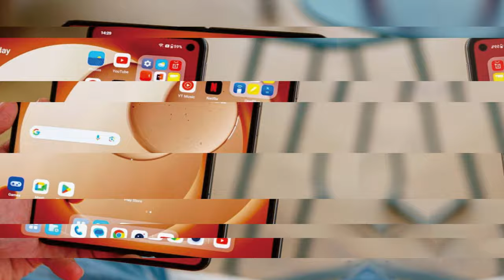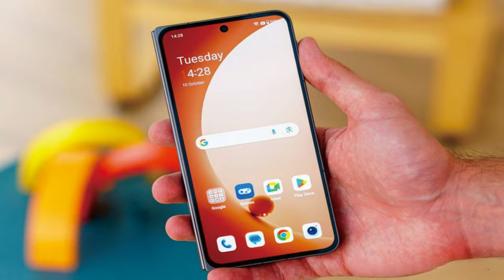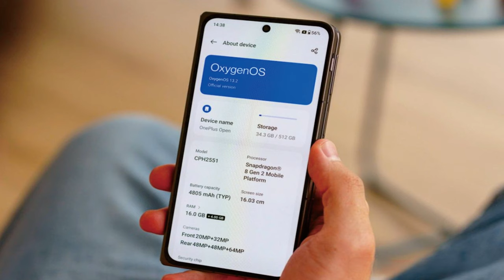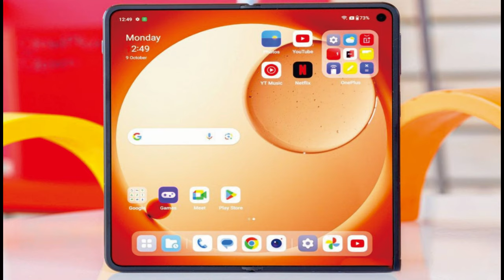OnePlus Open @mrawichannel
mrawichannel

Sekilas spesifikasi OnePlus Open:
Badan: 153.4x73.3x11.7mm atau 11.9mm, kulit 239g atau kaca 245g; Bagian depan kaca Pelindung Keramik (tertutup), bagian depan plastik (terbuka), bagian belakang kulit atau kaca vegan, bingkai logam; IPX4.
Layar: LTPO3 OLED 7,82" yang dapat dilipat, 1 miliar warna, Dolby Vision, 120Hz, 1400nits (HBM), 2800 nits (puncak), resolusi 2440x2268 piksel, rasio aspek 1,076:1, 426ppi; Layar sampul:, LTPO3 OLED 6,31", 1B warna, Dolby Vision, 120Hz, 1400nits (HBM), 2800 nits (puncak), resolusi 2484x1116px, rasio aspek 20:9, 431ppi, kaca Ceramic Guard.
Chipset: Qualcomm SM8550-AC Snapdragon 8 Gen 2 (4 nm): Octa-core (1x3,36 GHz Cortex-X3 & 2x2.8 GHz Cortex-A715 & 2x2.8 GHz Cortex-A710 & 3x2.0 GHz Cortex-A510 ); Adreno 740.
Memori: RAM LPDDR5X 512GB 16GB; UFS 4.0.
OS/Perangkat Lunak: Android 13, OxygenOS 13.2.
Kamera belakang: Lebar (utama): 48 MP, f/1.7, 24mm, 1/1.43", 1.12µm, dual pixel PDAF, OIS; Telefoto: 64 MP, f/2.6, 70mm, 1/2", 0.7µm, PDAF, OIS, zoom optik 3x, zoom dalam sensor 6x; Sudut ultra lebar: 48 MP, f/2.2, 14mm, 114˚, 1/2", 0,8µm, PDAF.
Kamera depan: Internal: 20MP, f/2.2, 20mm, 1/4", 0,7µm; Penutup: 32MP, f/2.4, 22mm, 1/3.14", 0,7µm.
Pengambilan video: Kamera belakang: 4K@30/60fps, 1080p@30/60/120/240fps gyro-EIS, HDR10+, Dolby Vision; Kamera depan: 4K@30fps, 1080p@30fps, gyro-EIS.
Baterai: 4805mAh; kabel 67W.
Konektivitas: 5G; eSIM; SIM ganda; Wi-Fi 7; BT 5.3, aptX HD; NFC.
Lain-lain: Pembaca sidik jari (dipasang di samping); speaker stereo dengan Dolby Atmos.

OnePlus adalah perusahaan teknologi yang terkenal dengan smartphone berkualitas tinggi dengan harga yang terjangkau. Mereka seringkali melibatkan komunitas pengguna mereka dalam proses pengembangan dan perbaikan produk mereka melalui program Open Beta.

Program Open Beta OnePlus adalah cara bagi pengguna OnePlus untuk menguji versi perangkat lunak yang belum dirilis secara publik. Dalam program ini, pengguna dapat memberikan umpan balik dan saran kepada OnePlus untuk membantu mereka meningkatkan kualitas produk mereka.

Tinjauan OnePlus Open Beta adalah proses di mana OnePlus meninjau umpan balik dan saran dari pengguna yang terlibat dalam program Open Beta. Mereka akan melihat masalah yang dilaporkan oleh pengguna, mengevaluasi saran perbaikan, dan kemudian mengimplementasikan perbaikan yang diperlukan dalam versi perangkat lunak yang akan datang.

Tinjauan OnePlus Open Beta sangat penting karena memungkinkan OnePlus untuk memperbaiki bug dan masalah yang mungkin muncul dalam versi perangkat lunak yang belum dirilis secara publik sebelum mereka dirilis kepada pengguna secara luas. Ini membantu memastikan bahwa pengguna OnePlus mendapatkan pengalaman pengguna yang terbaik dan perangkat lunak yang stabil.

Selain itu, melibatkan pengguna dalam proses pengembangan dan perbaikan produk juga memberikan rasa kepemilikan kepada pengguna OnePlus. Mereka merasa bahwa mereka memiliki peran dalam meningkatkan produk dan merasa lebih terhubung dengan merek tersebut.

Secara keseluruhan, tinjauan OnePlus Open Beta adalah bagian penting dari proses pengembangan dan perbaikan produk OnePlus. Ini memungkinkan OnePlus untuk mendengarkan umpan balik dari pengguna mereka dan memastikan bahwa produk mereka tetap berkualitas tinggi dan memenuhi kebutuhan pengguna.